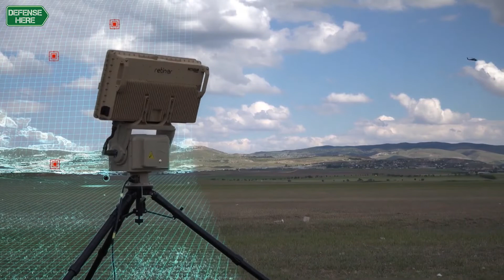Türkiye’nin savunma sanayii gündemi 14 - 20 Aralık 2020